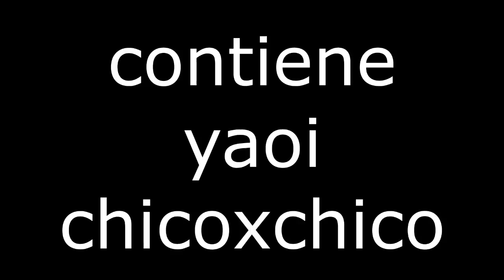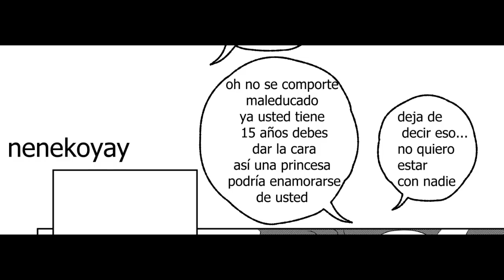triton malo capitulo 4 (oficial)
me eh tardado un poco ya que andaba terminando el final bueno al igual el extra. pero creo que me ando tardando mucho asi que subire el final malo para que lloren un poco, no olviden darle like, compartir y comentar eso hara que suba mas  me pueden seguir en facebook